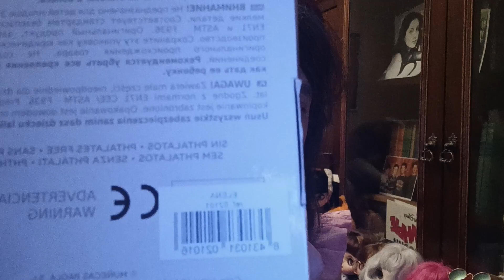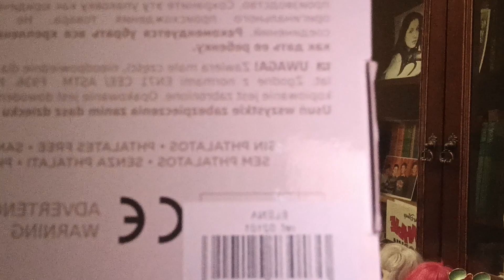Unboxing de muñeca Elena de Paola Reina 💕/, Распаковка куклы Элены от Paola Reina 💕👑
In vídeo bilingüe en castellano y ruso
Видео на двух языках одновременно испанском и русском 📚👍